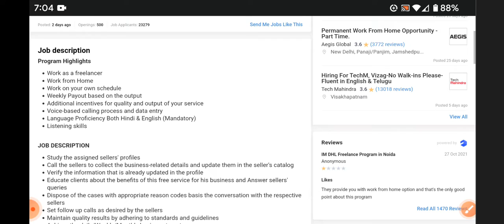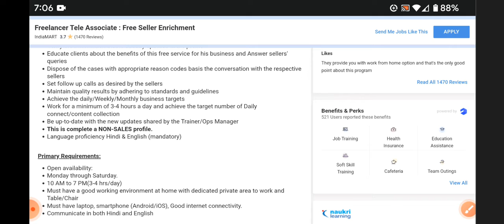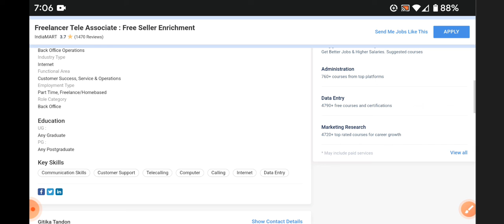latest jobs in IndiaMART recruitment 2022/any graduate can apply/work from home/weekly payout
walk  interview
Hyderabad jobs
banglore jobs
Degree jobs
pg jobs
freshers jobs
bank jobs
pool drive
job
campus drive
Delhi jobs
Pune. jobs
voice jobs
executive jobs
associate jobs
executive jobs
backend jobs
Genpact jobs
Amazon jobs
Wipro jobs
tcs jobs
tech Mahindra jobs
cognizant jobs
Deloitte jobs
dell jobs
test pattern
hcl jobs
Government jobs
Capgemini jobs
cognizant jobs

backend jobs

experience jobs